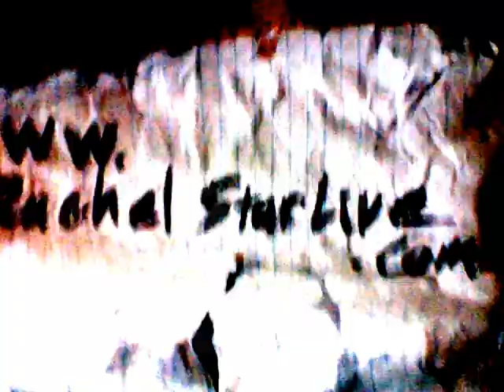Batt Knock Out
A video I did for a TV show bit ago. Pretty dorky stuff.